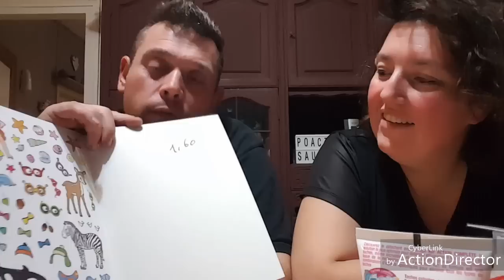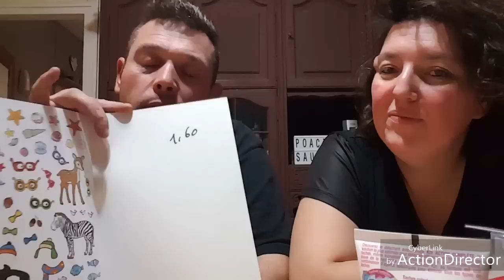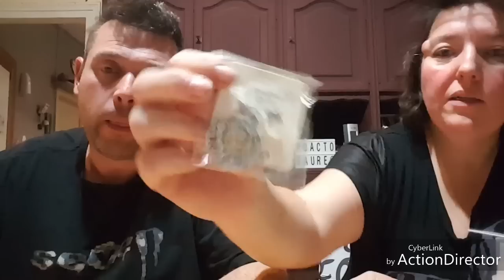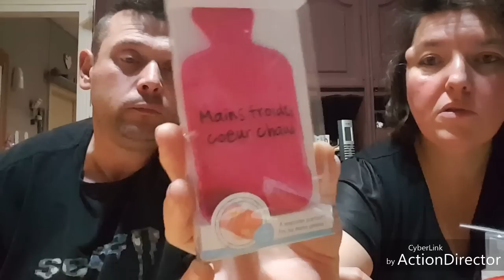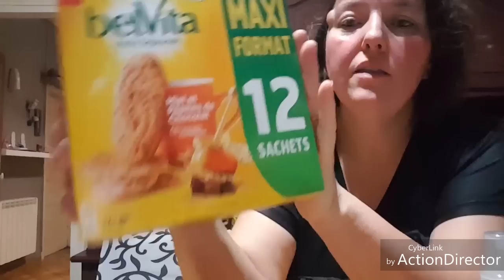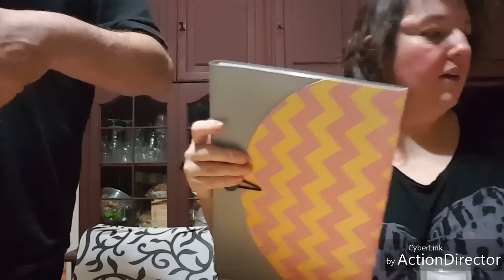Haul noz janvier 🎉🎉🎉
Bonne année à vous et bonne santé surtout
N oublie pas de vous abonnée et mettre un pouce bleu.